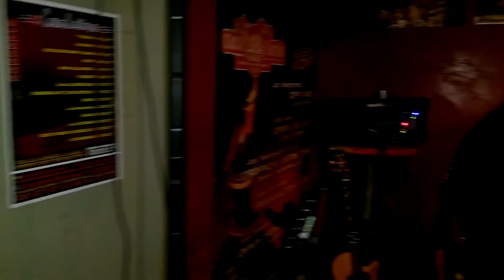Carlos Santana Cover by Loic Delmas Open Sunday Music Casa Latina Bordeaux 26 mars 2017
Casa Latina partage ce moment magnifique avec tous ceux qui n'ont pas pu se déplacer pour cette soirée sublime !!!

Casa Latina
59 quai des chartrons
33300 Bordeaux
avec des musiciens pleins de talent !
et une terrasse avec cocktails et tapas et les petites surprises qui vont avec !

20H00 TAPAS & COCKTAILS (partage gourmand de nos planches de jamon iberico, manchego, fouet catalan autres assiettes dinatoires spéciales été)
21H00 CONCERT

Tous les soirs la Casa Latina fait son "Live" Musical !!!

et les soirées se terminent souvent en délires "live"s une autre façon de décompresser comme le montrent les photos de la soirée de pentecôte !

Faire la fiesta avec des gais lurons, ça déstresse vraiment, surtout en fin de soirée, quand il ne reste plus que ceux qui n'ont jamais envie que cela se termine !
Casa Latina c'est toujours fiesta en "live" !

CASA LATINA
59 quai des chartrons
33300 Bordeaux
Tous les soirs un concert différent !
Tous les soirs sélection tapas origine Espagne !

Casa Latina le club de la musique live où le son peut exister dans tous ses équilibres.

Tous les soirs des musiciens viennent à la Casa Latina pour partager leurs passions et leurs cultures. C'est sans cesse une invitation à la découverte et au voyage des corps et des esprits. Continuons tous ensemble à construire avec les artistes, cette frontière face aux diverses ignorances qui veulent nous dicter une autre musique où les notes n'ont rien à voir avec l'art. Que la vie continue à être une fête !!!

une soirée de culture musicale aux couleurs métissées, avec un super public plus qu'enthousiaste et une ferveur telle que les vibrations étaient à leur optimum.
un partage "musicien public" comme on l'aime à Casa Latina, où les deux s'entremêlent et se métissent par les coeurs et avec les corps !

Merci à tous ceux qui ont participé à cette belle fiesta et qui ont prouvé que la musique est une frontière infranchissable par ceux qui veulent la faire taire !

La Casa Latina est têtue et s'évertue à ouvrir ses portes à la fiesta et à tous les groupes musicaux qui mettent de la lumière dans nos vies. La Casa Latina est toujours prête à faire danser et vivre la vie avec la musique et les musiciens.

Merci les artistes de permettre au public de vivre ces moments qui nous nous font voyager de l'excitation à la sérénité, tellement c'est beau !!!

MERCI à tous ceux qui ont partagé ce moment d'amitié et et de joie festive et merci pour ce beau partage d'énergies qui donne des frissons et qui colore les nuits d'un parfum de vérité ! !
yes a bientot pour un moment magique avec des artistes en live !

Merci de passer nous voir et de venir partager nos passions pour la musique !!!

Le voyage commence tous les soirs à 20h00 à la Casa Latina !

Casa Latina c'est une terrasse où on rencontre tous les soirs des artistes qui viennent partager leur passion pour la vie et la musique avec le merveilleux visuel sur le "Port de la Lune", un des meilleurs point de vue sur les berges de la Garonne à Bordeaux !
La fête continue tous les soirs pour ceux qui aiment les musiques latinos qui font bouger, dans le cadre chaleureux et typique d'une Casa Latina toujours en surchauffe !

Qu'on se le dise, toute la team se régale tous les soirs, à vous de choisir votre soirée, c'est chaque fois un voyage dans l'inconnu musical des artistes qui partagent leurs passions pour la musique dans l'espace chaleureux que la Casa Latina leur réserve !

CASA LATINA vous offre tous les soirs des moments musicaux de qualité, et vous offre la découverte d'artistes époustouflants !
Chaque découverte et chaque rencontre de musiciens en partage à la CASA LATINA, donne au public les vibrations émotionnelles que seule la musique live, avec chaque fois des voix ou des instrumentistes passionnés, peut insinuer dans les esprits mélomanes !

Les soirées live de CASA LATINA c'est vivre des moments plein de chaleur !
Avec des personnes qui savent partager leurs sourires et leurs émotions et aussi leurs désirs de faire la fiesta !

CASA LATINA
59 QUAI DES CHARTRONS
33300 BORDEAUX
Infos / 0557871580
Casa Latina (Bx) le club du live.
Tous les soirs un concert
Merci à tous ceux qui aiment cette musique et à tous ceux qui la propagent !!!
Le live c'est tous les soirs avec des artistes de talent, de bordeaux ou d'ailleurs !
Merci à tous les artistes pour leur générosité de tous les instants !